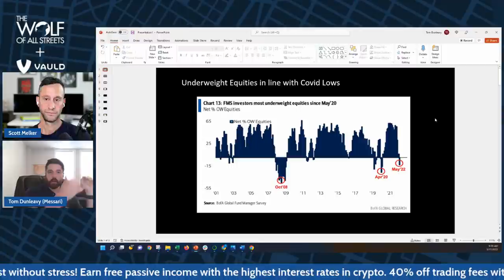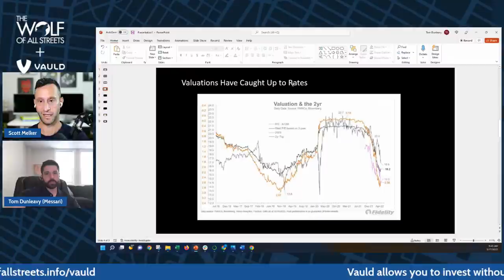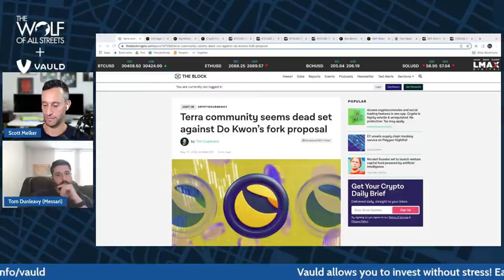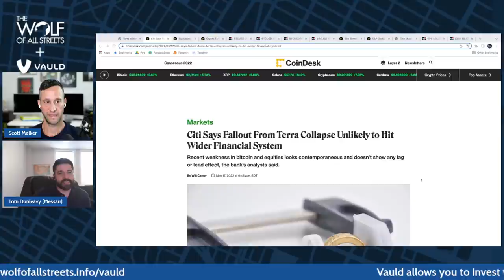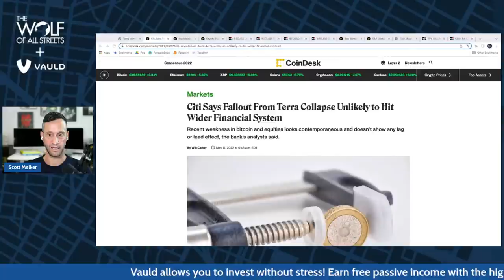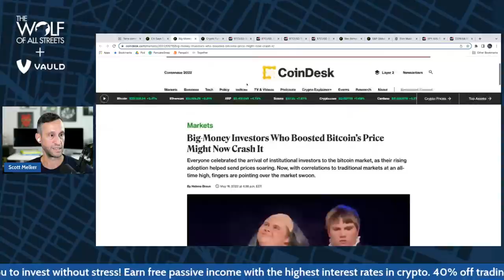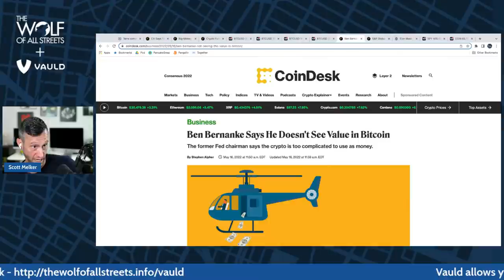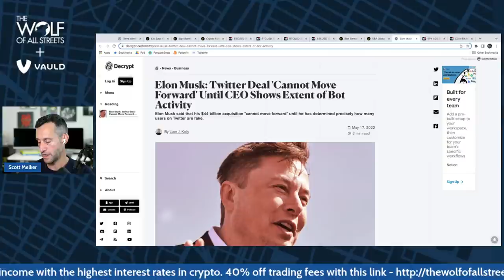Bitcoin Is Not Going To Crash | Luna/UST Controversial Plan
Special guest: Tom Dunleavy, Senior Research Analyst at Messari.

Vauld is a Smart Investing Crypto Platform which allows the user to invest without any stress! With Vauld, you can earn free passive income in crypto. Vauld lets you earn the highest interest rates in the crypto industry - 12.68% on stablecoins and 6.7% on BTC and ETH. Sign up below and get a 40% kickback on trading fees, 5% commission on interest payouts and 5% commission on loan interest. Vauld’s ‘Buy the Dip’ function automatically purchases specific cryptocurrencies for you when the price dips below a pre-set level. It’s awesome!

BECOME A BITCOIN MINER WITH COMPASS!

Timestamps
0:00 Intro
3:00 Bottoming is a process
3:50 Special guest: Tom Dunleavy, Messari
5:00 There is a lot of cash in the market
13:25 What will happen with Terra?
17:50 What to expect from regulation?
19:45 $7bn of USDT get redeemed
21:30 It’s the best time to buy now
24:30 Citi Terra collapse unlikely to hit wider financial system
26:00 Big-money investors might crash Bitcoin
26:45 Bitcoin chart
29:10 Ben Bernanke: “0” value in Bitcoin
31:15 S&P forms DeFi group
33:00 Elon Musk vs Twitter deal vs bots
34:00 Chat